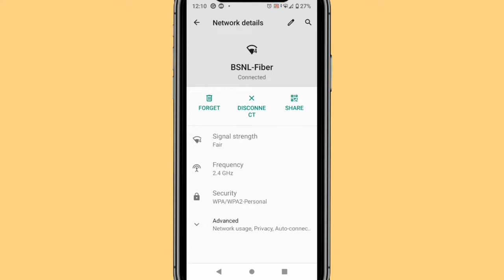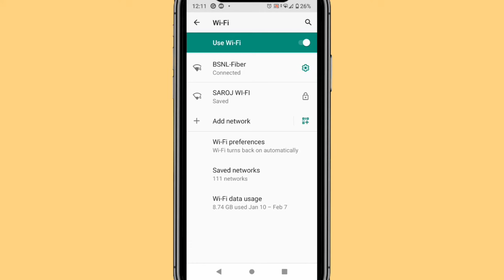Fix ! Cross Sign On WiFi Android | WiFi Connected but No Internet Access